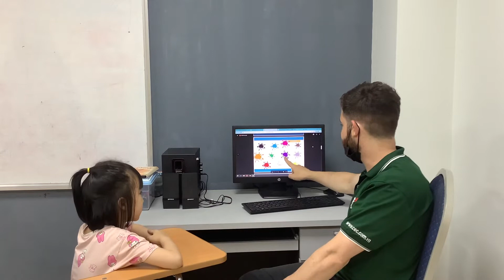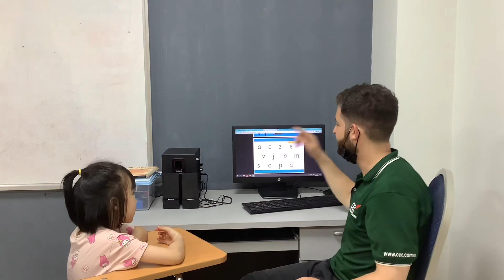CEC l Test in May l Video Test 1 l K2 2101_Bảo Ngân